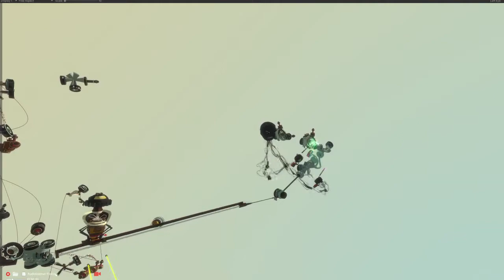Hurdy gurdy (bow & strings)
This video shows the interaction between the bow and the strings. The strings respond to friction or hits from the bow, but can also be used with marbles or even mechanized. In this video, the sound produced is inspired by the hurdy-gurdy traditional instrument.